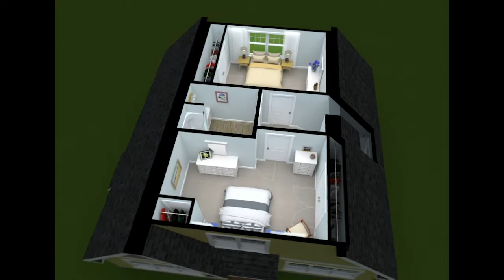Cape Arundel Cottage Preserve Katahdin 3D floor plan overview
Simulated floor plans. Final plans may vary.

Cape Arundel Cottage Preserve Katahdin Floor plan 3d fly over.